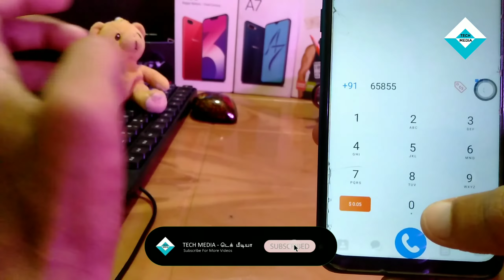How To Call Someone Who Blocked My Number|Tech Media|2023|In Tamil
How To Call Someone Who Blocked My Number|Tech Media|2020|In Tamil
This video is tell about call someone who blocked your mobile number and this is very easy and interesting application this will help you to communicate with blocked contacts. we can easily call anyone but no one know we call them it will go any unknown number .
Hello viewer this channel is made for technical and this channel is created at 28June2020,we provide latest content and good quality videos.and we provide latest tech news and mobile tips and tricks.sometimes we unbox some gadget .and we reviews some products,

©️NOTE: All Content used is copyright to Tech Media. Use or commercial Display or Editing of the content without Proper Authorization is not Allowed.